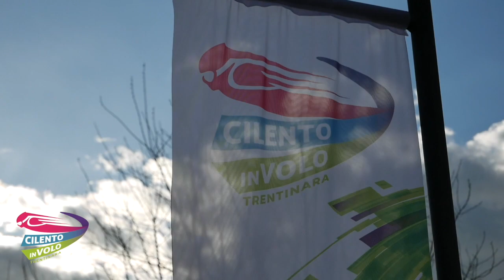8 filomena e marcantonio 22 07 23